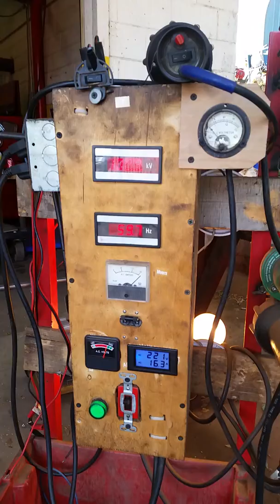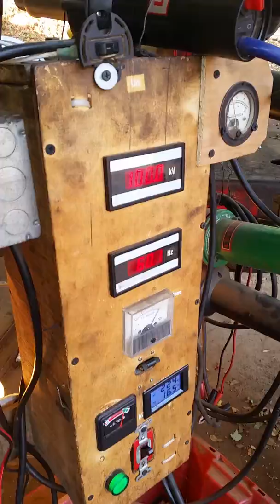Good running Kohler engine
Kohler generator